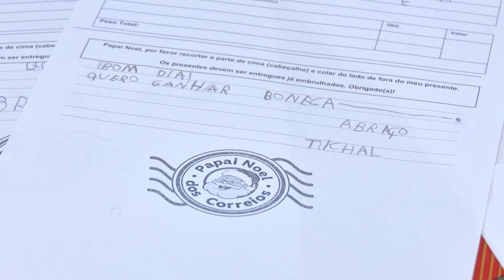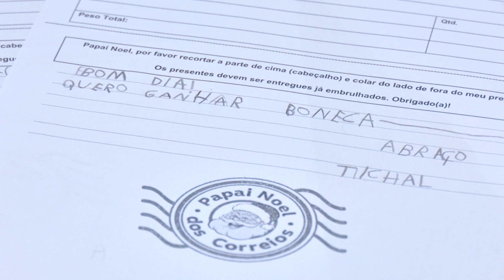CAMPANHA: Cartinhas de Natal estão disponíveis para serem adotadas pelo site e alegrar as crianças